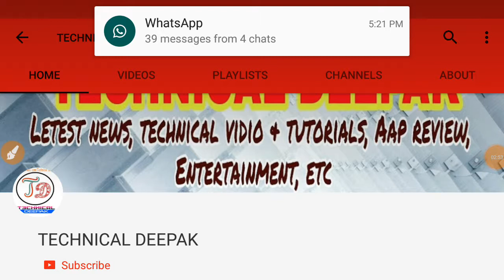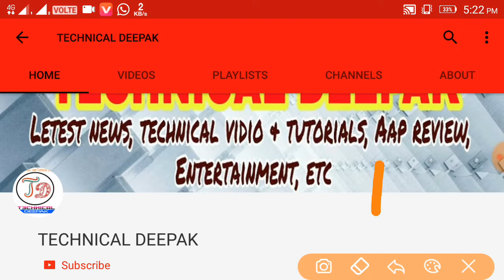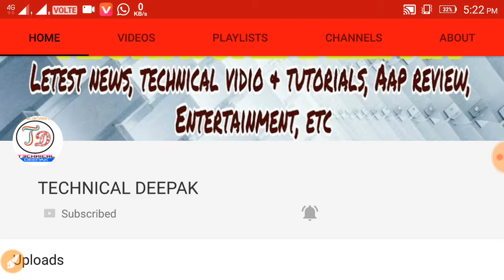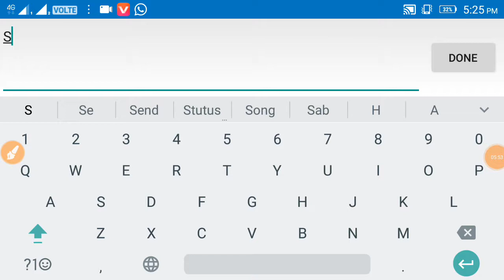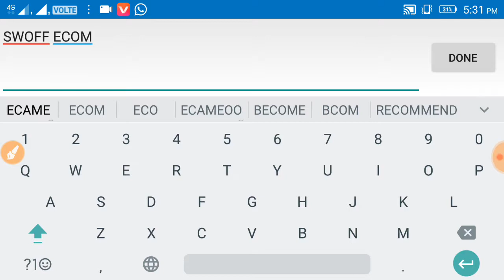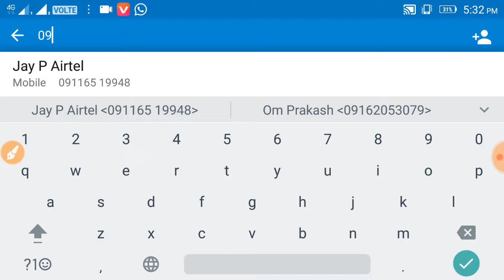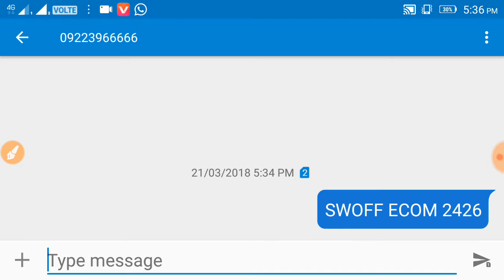How to lock /unlock ATM card e com देखें विडिओ और atm froud से बचें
Hello Dosto welcome to technical Deepak is video main aap ko bataunga ki aapke ATM card  ke Sath fraud ho raha hai  ushse aap kaise Bach Sakte aur us main pura dekhne ko Milega Toh Apne channel ko subscribe kr do video